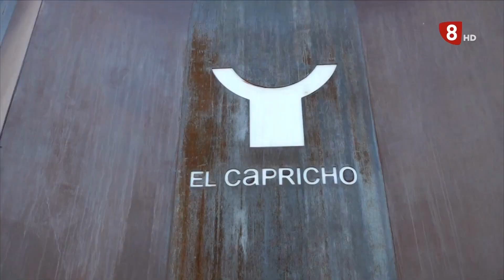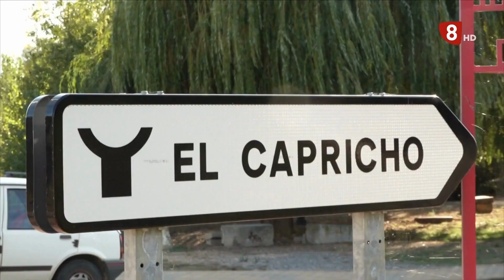José Gordón compartiendo conocimiento por el mundo | Bodega El Capricho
Directo desde uno de los restaurantes de carne 🥩​ más conocidos en Corea 📍, llega el profesor Mun de la Universidad de Seúl 🇰🇷​.
Y, ha venido con su equipo a Bodega El Capricho para conocer más acerca de nuestras técnicas 🔪​.

Sin duda un día extraordinario compartiendo muchas experiencias ☺️​. Así lo han retransmitido en La 8 de León. No pierdas detalle.